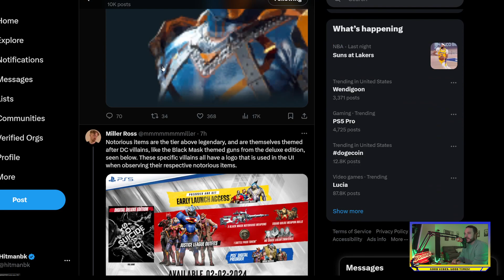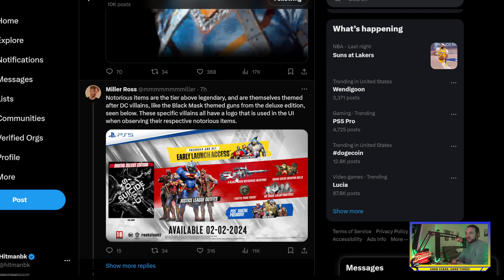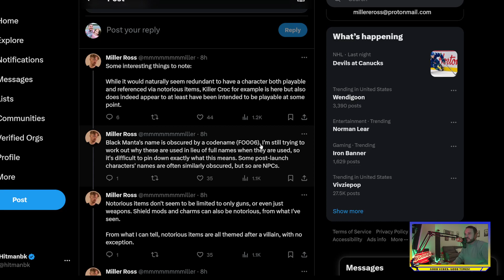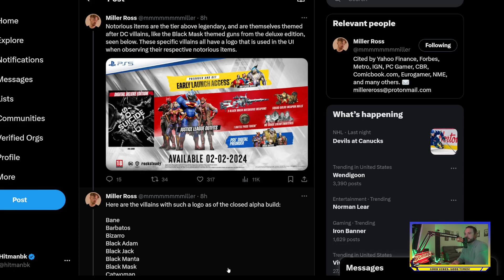Suicide Squad Kill the Justice League LEAK! Nortorious weapons?!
We back! And kicking off with an upcoming ip suicidesquadkillthejusticeleague and I can't tell you how excited I am for this one. As an avengers fan and just a general DC nerd I have hopes this is a live service game that does comic book fans justice. And I'm happy to report so far a leak seems to show off some exciting content!

Like and Follow! And I appreciate all comments!